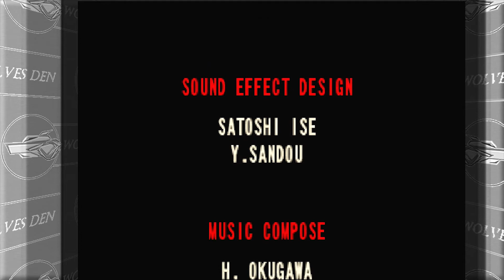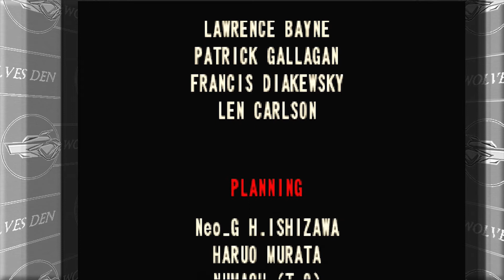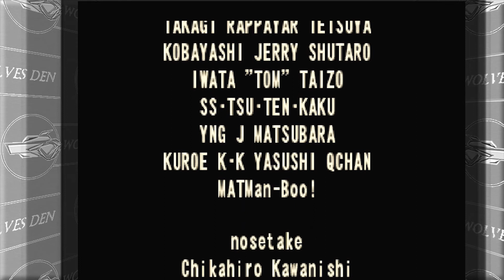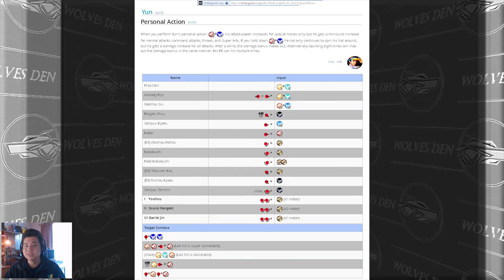(DC) Street Fighter 3 - Third Strike - 07 - Yun